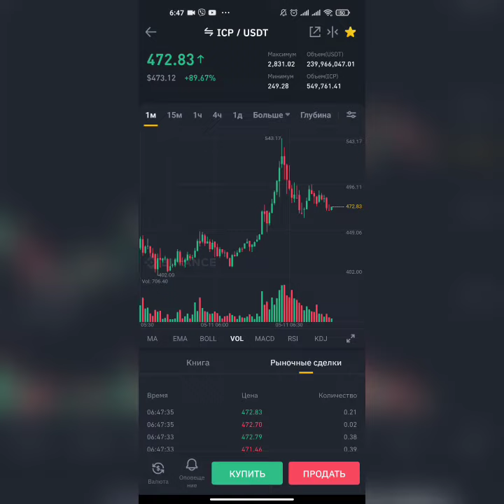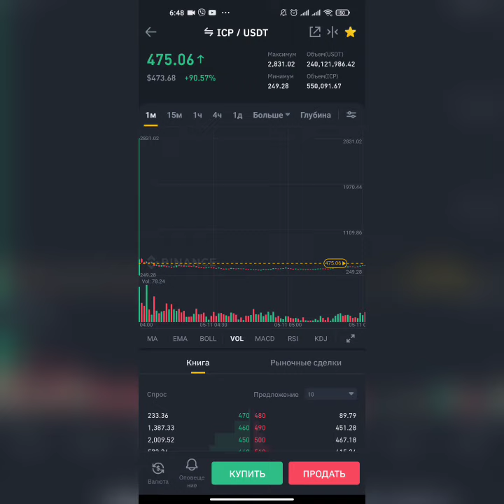Первые часы после листинга криптовалюты ICP listing, скачок в 10 раз!